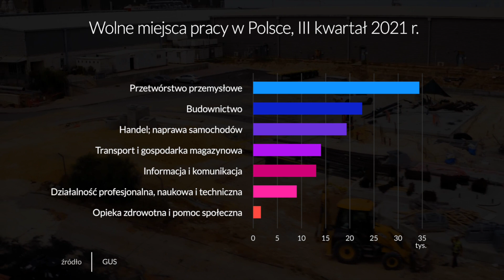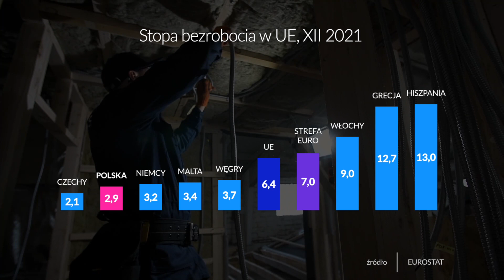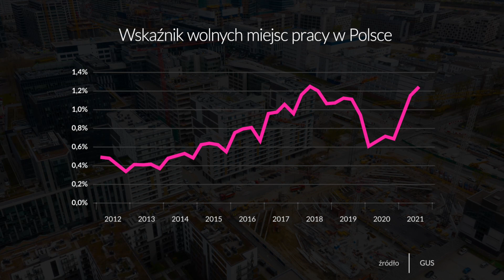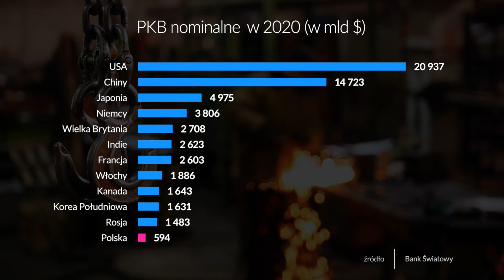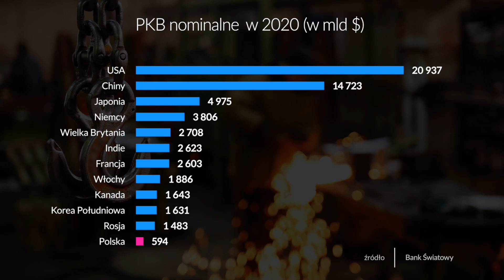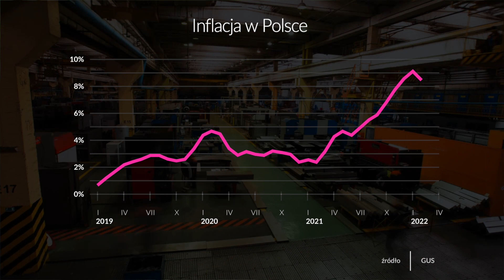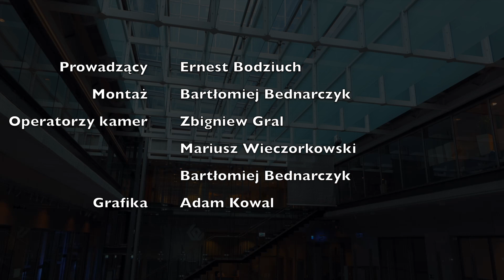Granice odporności czyli kondycja polskich firm - Szczerze o pieniądzch odc. 110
Gdzie są granice odporności polskich firm? Ponad dwa lata to ciągłe funkcjonowanie w sytuacji kryzysowej. W ostatnim miesiącu do Polski napłyneły dwa miliony uchodźców. Czy rynek da im miejsca pracy? Czy firmy poradzą sobie z bezprecedensowymi zmianami? M.in. o tym w najnowszym odcinku programu @szczerze_o_pieniadzach mówi Maciej Witucki - Prezydent PKPP Lewiatan a zaprasza Ernest Bodziuch.